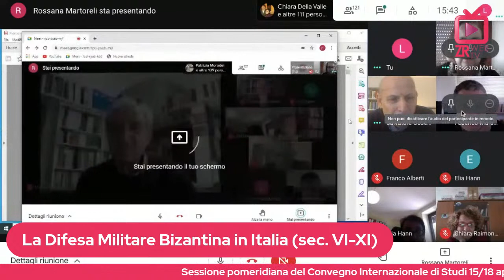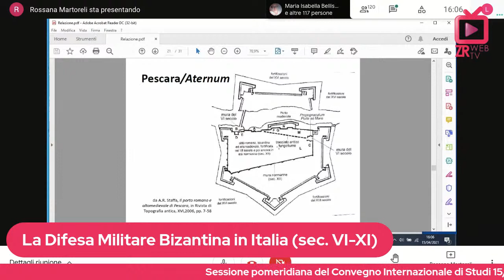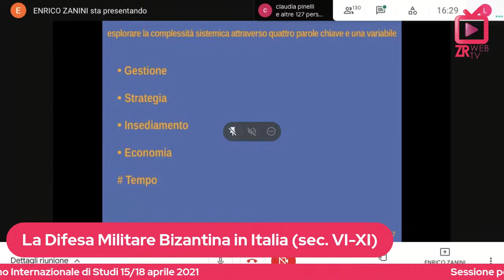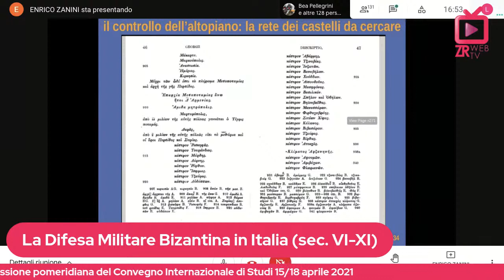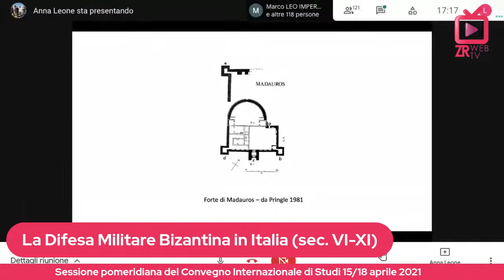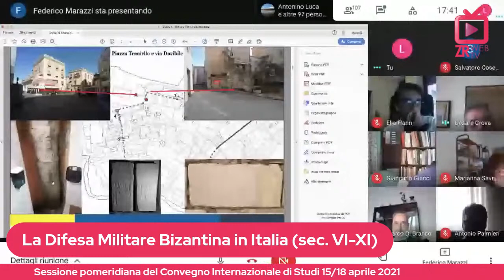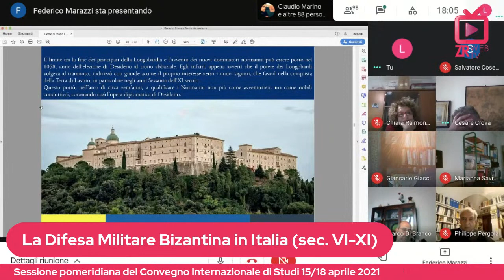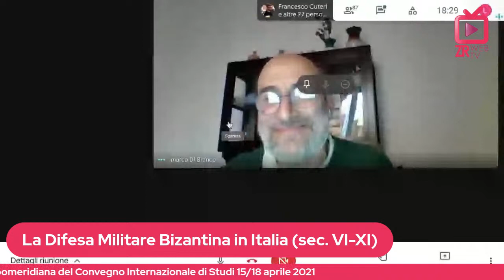La Difesa Militare Bizantina in Italia (sec. VI-XI) - II° Parte, 15 aprile 2021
La sessione pomeridiana del Convegno Internazionale di Studi